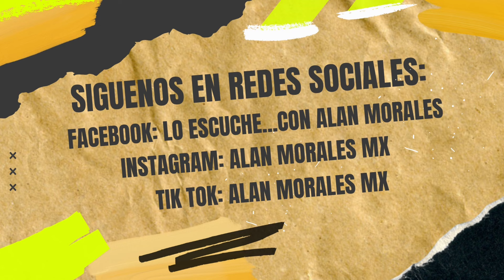🧨💥 GINNY HOFFMAN ESTARÍA ATRAVESANDO UNA GRAVE ENFERMEDAD ¿ES SU KARMA? DANI HABLA AL RESPECTO